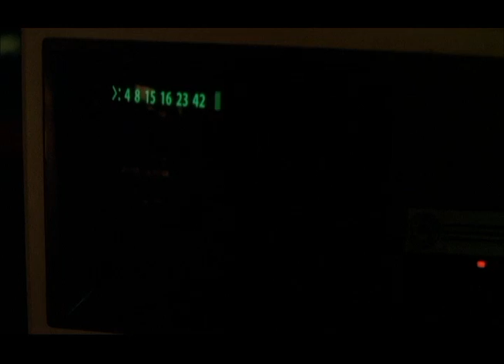Mark of the Beast & That Other Scary Stuff teaser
Teaser used for sermon series